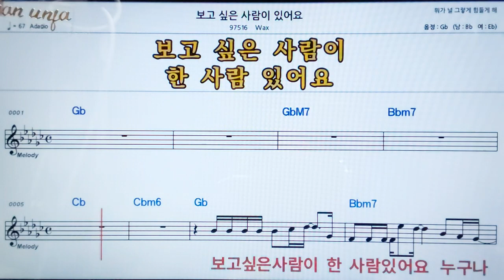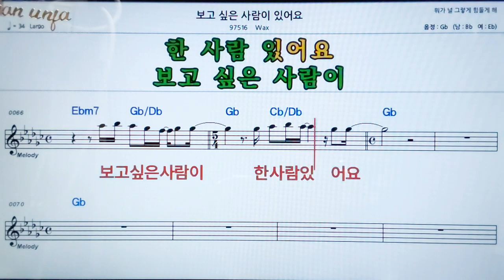보고 싶은 사람이 있어/Wax👍악보, 노래,기타 코드,가사,Karaoke*카라오케 반주